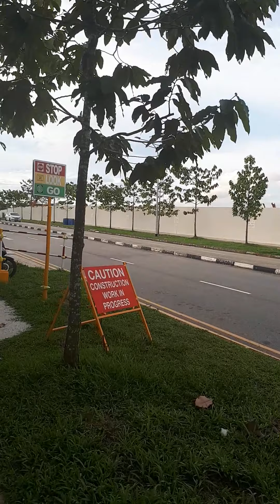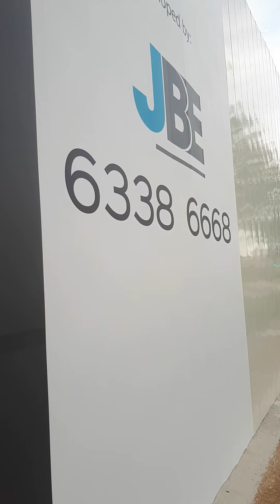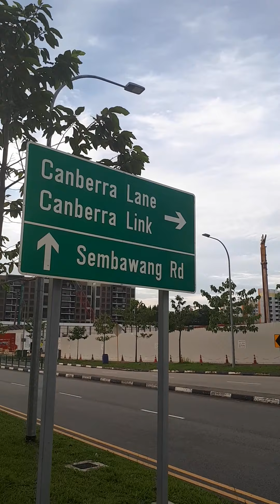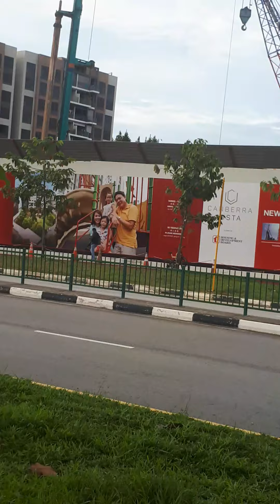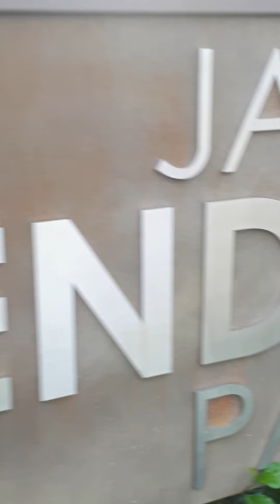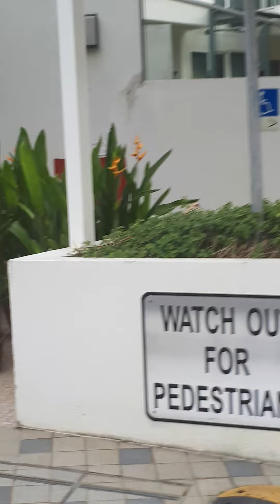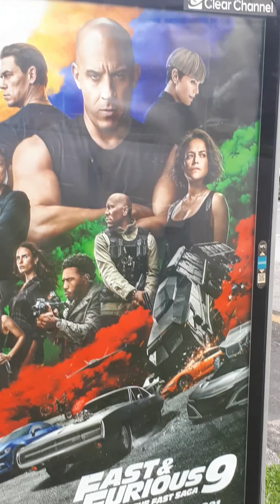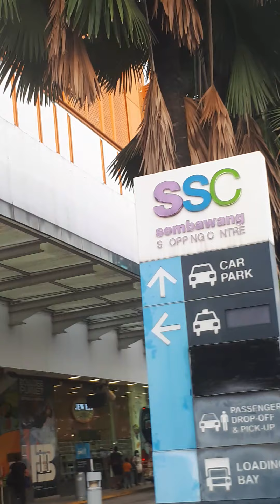Afternoon Walk From my place to Sembawang Shopping Center..